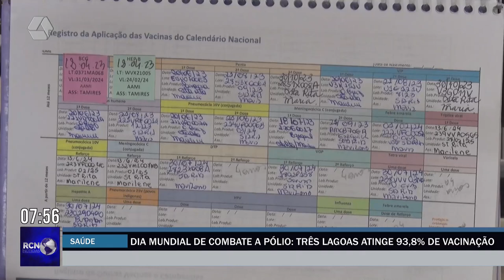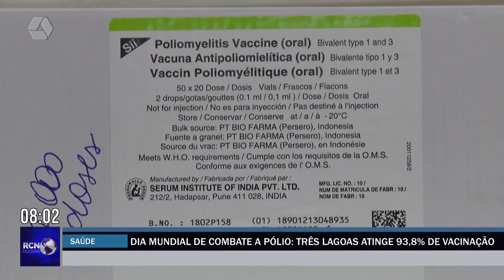Dia Mundial de Combate à Pólio: Três Lagoas atinge 93,8% de vacinação